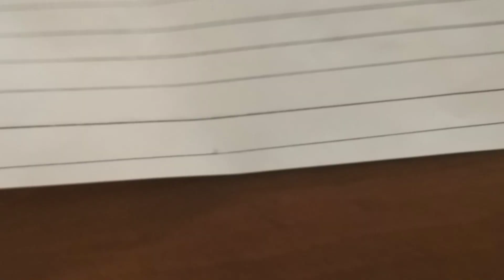new 3d illusion drawing,The world of 3D art: Easy 3D painting tutorial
Hello, dear frinds,together in this channel we learn creative painting and simple painting step by step. Together we do spoon painting , hand painting ,acrylic painting, minimal painting, simple4 step methods. Here we learn together howto draw cartoons and children. Do you know  that we can hands on the fabric and learn the whole simple painting tutorial.In this video, you will learn how to draw stunning 3 dimensional drawings using an easy method. Join us to enter the world of 3D, imaginative and creative painting and create realistic and realistic works of art on paper with your own hands. Eraser introduces simple 3D painting techniques step by step. First, you will get acquainted with drawing points and 3D lines in the drawing, and then you will give life to the drawing by using the sites. In this painting video, he taught you tips and tricks to improve 3D painting techniques. With this painting skill, he was able to create amazing paintings.